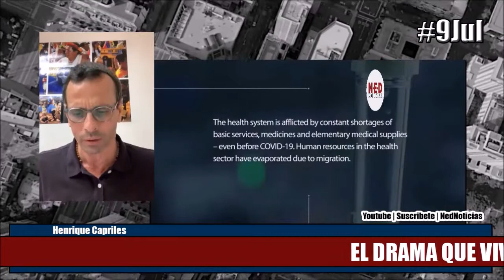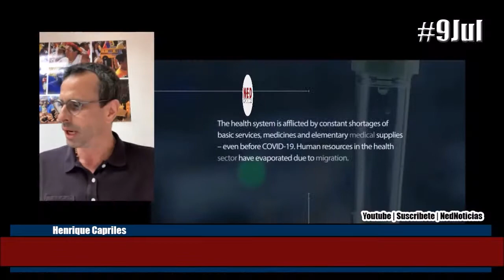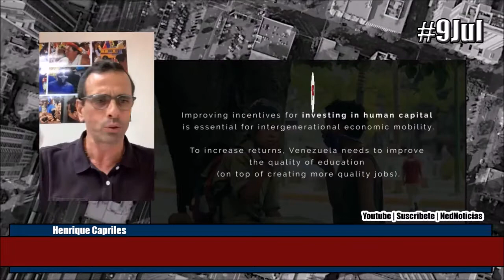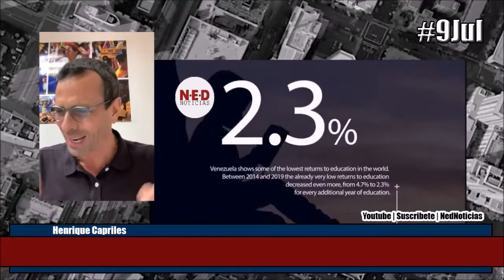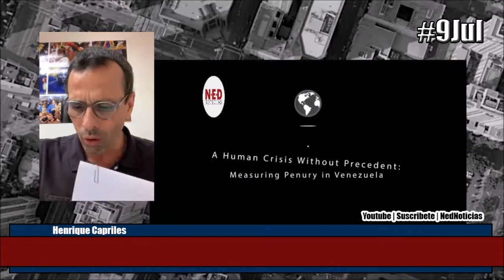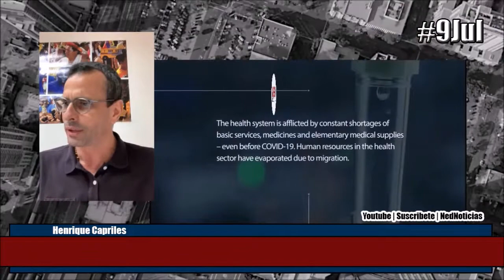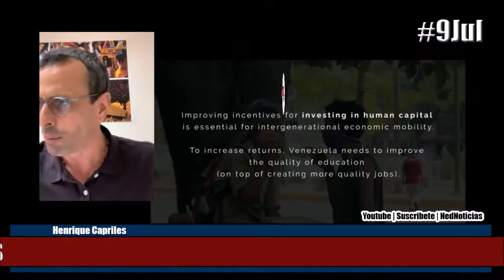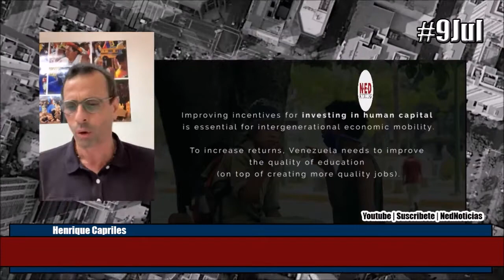EL DRAMA QUE VIVE NUESTRO PAÍS 9JUL GRAVES DENUNCIAS HENRIQUE CAPRILES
Henrique Capriles R. | @hcapriles
Contacto